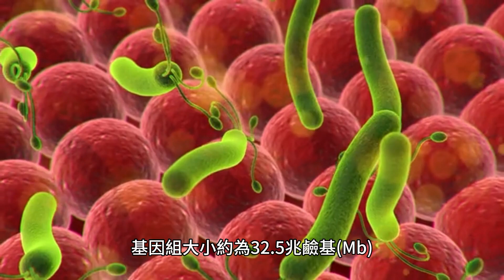Aculops lycopersici：番茄紅蟎，一種番茄植物害蟲及其基因組定序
番茄紅蟎學名Aculops lycopersici，又稱番茄紅蟎，是蟎亞科蟎類的一種。番茄番茄（Aculops lycopersici）是番茄植物的重要害蟲。 A. M. Massee 於 1937 年在澳洲首次描述，現在在全世界範圍內都很常見。其基因組已被定序，長度僅 32.5 Mb。番茄紅蟎（Aculops lycopersici），又稱為番茄紅蟎，1937年由澳洲的A. M. Massee首次描述，屬於番茄植物的重要害蟲。其基因組已被定序，長度僅 32.5 Mb。

總之，Aculops lycopersici 於 1937 年由 A. M. Massee 在澳洲首次描述。番茄紅蟎（Aculops lycopersici），又稱番茄紅蟎，是蟎亞科蟎類的一種。
番茄番茄（Aculops lycopersici）是番茄植物的重要害蟲。 A. M. Massee 於 1937 年在澳洲首次描述，現在在全世界範圍內都很常見。
其基因組已被定序，長度僅 32.5 Mb。

Aculops lycopersici 常見於以下地點：

1. 澳大利亞
2.亞洲Aculops lycopersici 的基因組大小約為 32.5 兆鹼基 (Mb)。番茄紅蟎（Aculops lycopersici），又稱番茄紅蟎，屬於蜱蟎亞科蟎類，是番茄植物的重要害蟲。 Aculops lycopersici 的基因組大小為 32.5 兆鹼基 (Mb)。番茄紅蟎（Aculops lycopersici）的基因組定序具有重要意義，因為它提供了有關番茄植物這一重要害蟲的生物學和遺傳學的寶貴資訊。番茄刺蝟基因組的定序使科學家能夠更好地了解該物種的基因組成，這有助於制定更有效、更有針對性的害蟲防治策略。